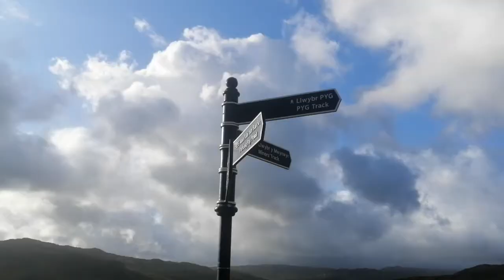Attempting the infamous Crib Goch!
We complete beginners,  attempt to climb a path for experienced scramblers  only. Mt Snowdon bring it!